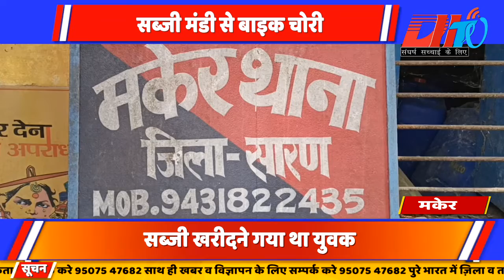मकेर सब्जी मंडी से बाइक की हुई चोरी